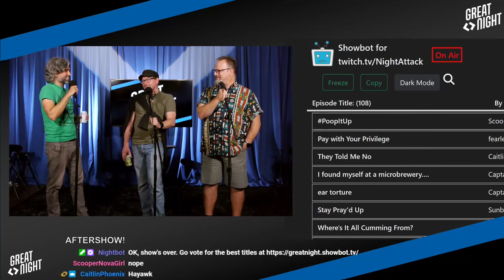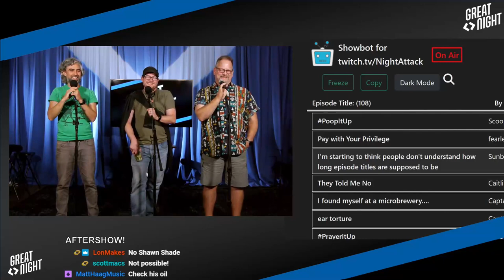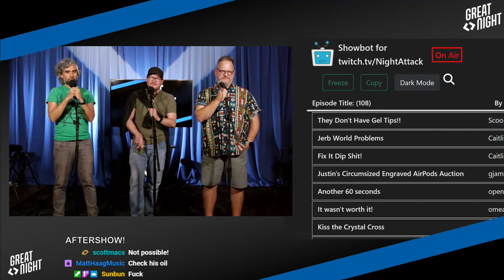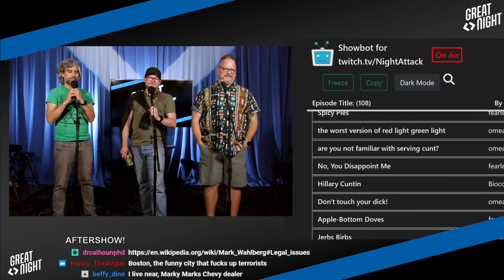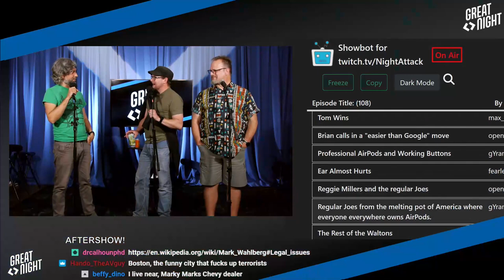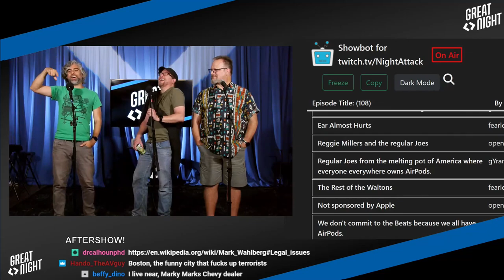Great Night #99: Aftershow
Brett gives out awards, we look at show titles, and the bird feeder camera has a great angle on squirrel buttholes.